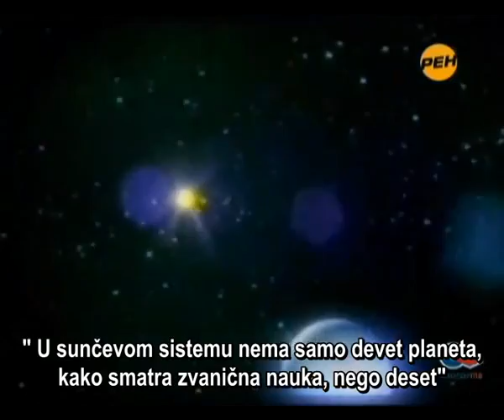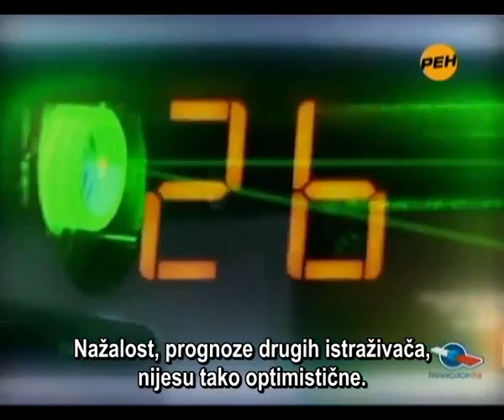Nibiru- najveća tajna čovječanstva.flv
Planet x, poznatiji kao Nibiru čije postojanje je NASA objavila 1982. godine, a mediji i politika ignoriraju njegovu opasnost